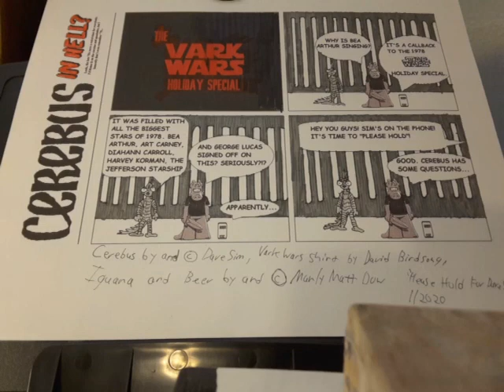Please Hold For Dave Sim 1 2020 part 6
And the big finish to the first Please Hold For Dave Sim of 2020.

Dave talks about some notebook pages.